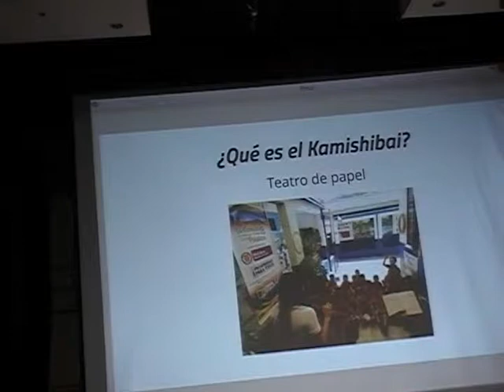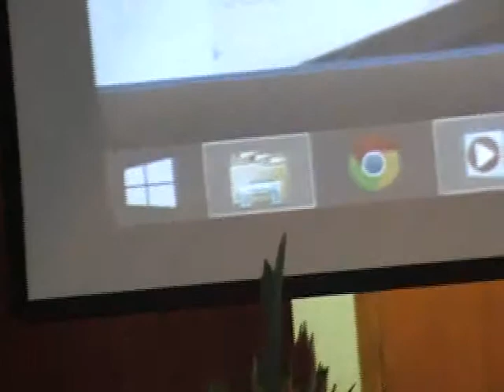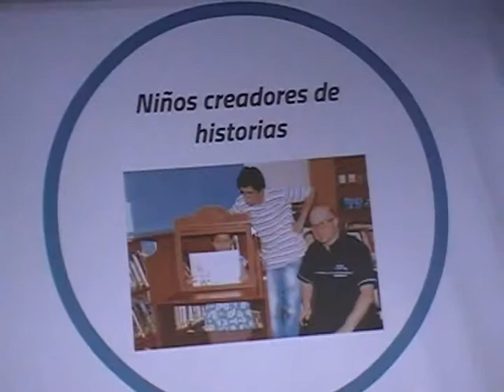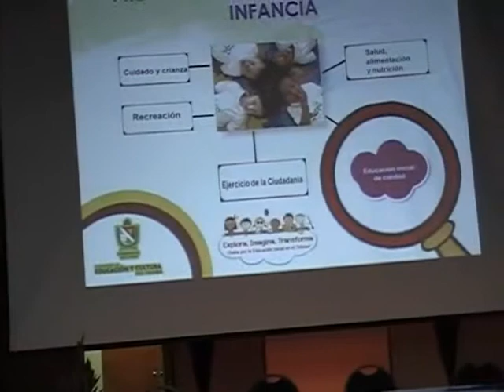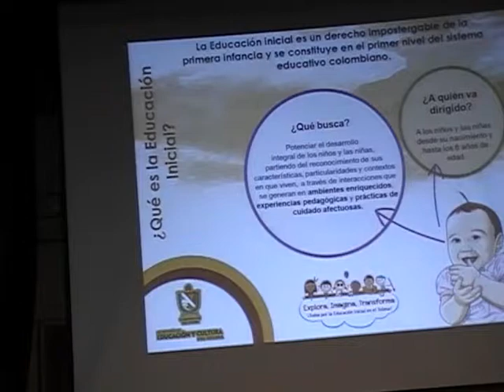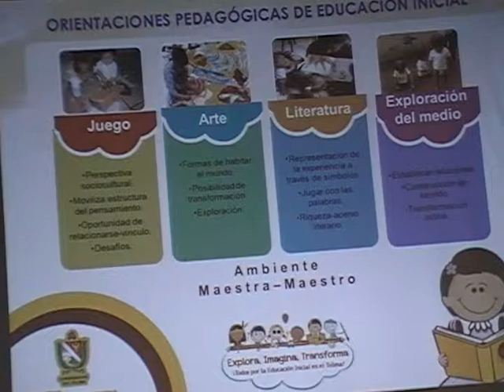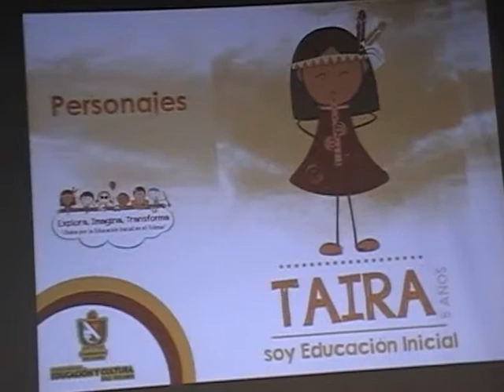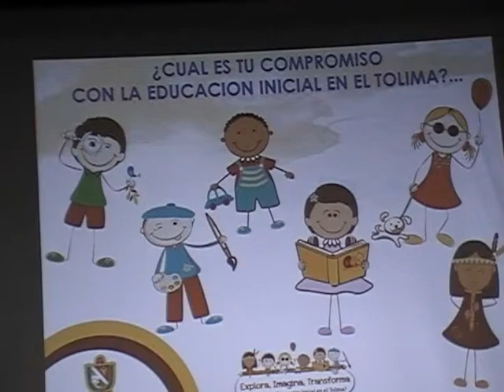03 EDUCACION TEMPRANA IBAGUE 4 MAYO 2015